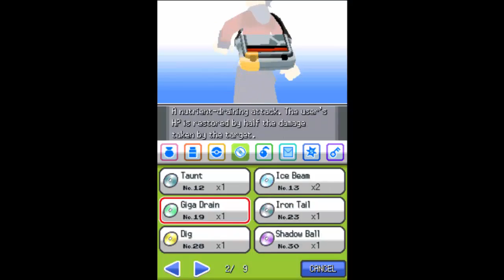START OF POSTGAME | Pokemon SoulSilver Ep. 37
We go through post-game, receive starters from Kanto and Hoenn, then encounter Latias and Groudon.